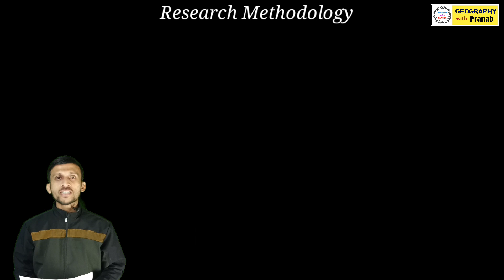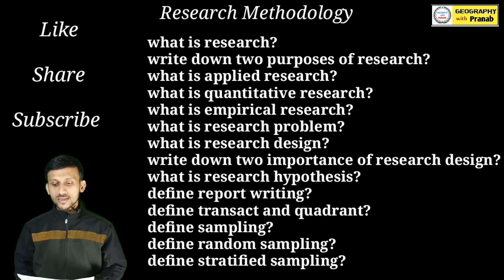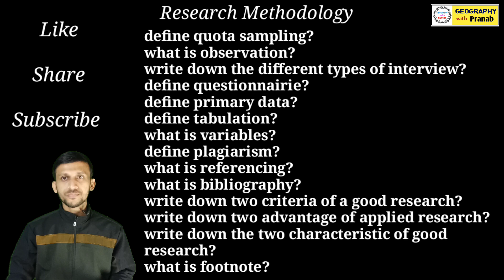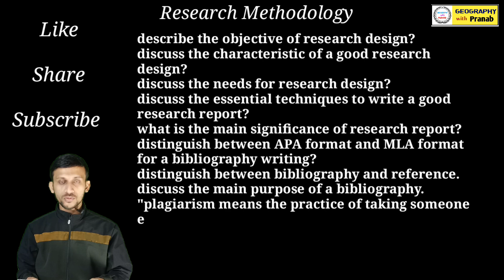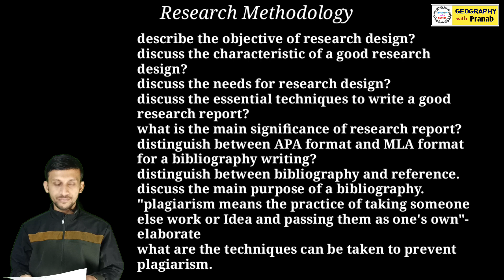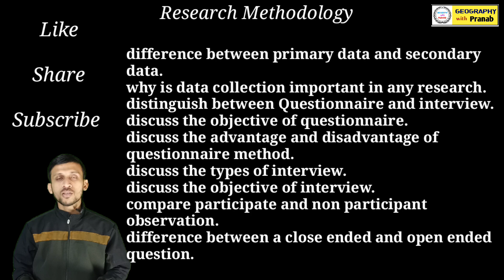Research Methodology Suggestion/ Geography Hons 5th Semester Questions/ All University/ 100% common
Pranab Chowdhury
From – Bankura ( Kolkata )